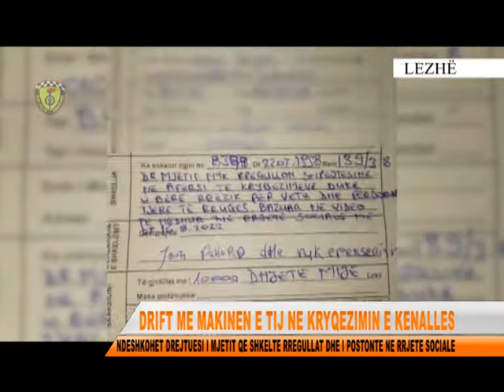DRIFTI NE KRYQEZIMIN E KENALLES PENALIZON DREJTUESIN E MJETIT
Policia e Lezhës ndëshkoi me masë administrative gjobë një 30-vjeçar i cili kreu manovra të rrezikshme me mjetin e tij, në vendin e quajtur “Kryqëzimi i Knallës", në Shëngjin, duke u bërë burim aksidenti për përdoruesit e rrugës.